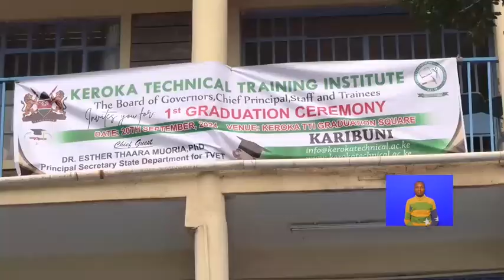Keroka TTI inaugural graduation at the college square